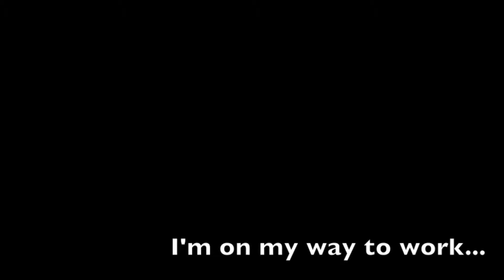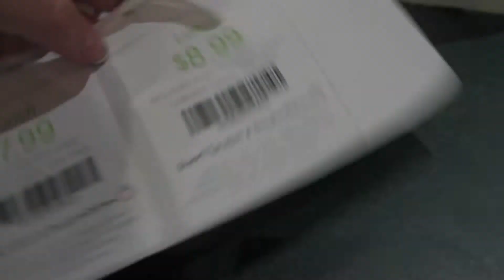work day 1 and souplantation (03/15/14)Vlog 28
Click here and learn a little about claudia :)